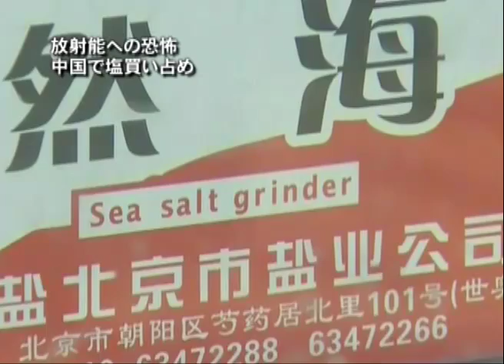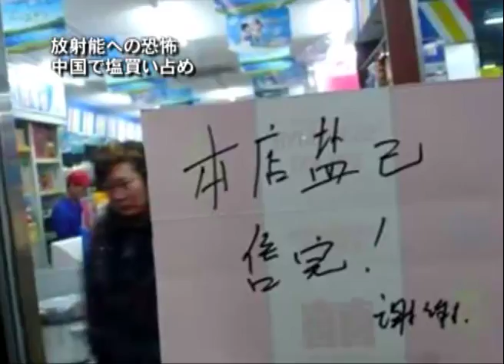放射能への恐怖中国で塩買い占め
新唐人テレビより

【新唐人日本2011年3月19日付ニュース】福島原発の危機がエスカレートする中、中国人は今、塩の買いだめに走っています。海が放射能に汚染され、安全な潮が手に入らなくなってしまうと案じているためです。店の棚からは、塩が消えたほか、これに乗じた便乗値上げで、価格が数倍に跳ね上がりました。

中国各地のスーパーや雑貨店の外には、長蛇の列が出現しました。店員は休むことなく、客に売るための塩を量っています。こんな中、便乗値上げが起こり、価格が当初の数倍にまで跳ね上がりました。

広西チワン族自治区作家　荊楚さん
「今朝ガソリンを入れに行ったら、塩を買う人が殺到していました。最初一袋1.5元だったのが、2.5元 3元 4元 7元に上がっても、買う人がいました」

中国の首都、北京でも塩の買い占めが深刻です。スーパーから市場、小さな店まで、塩が姿を消しました。

北京市民
「今日の午前中、見て回りましたが、スーパーになく。1時間余り車を走らせ、各地を見ましたが、市場から小さな店まで、塩は見当たらず、棚はカラでした」

北京市のあるスーパーの店員も、北京の各スーパーでは食用の塩はすでに売り切れたと話します。

スーパーの店員
「どの商店もこんな感じで、入荷しても全然足りません。いつ来るか約束できません。塩が家にあってもなくても、皆 2袋買うので、品不足になります。待っていても、いつ入荷するか不明です」

目下、北京ではスーパーで品切れを起こしているほか、卸売店でも、かつては山積みになっていた塩が見当たりません。店の外には、塩の購入を待つ人でいっぱいです。

この数日、中国では日本の放射能漏れにより、海が汚染され、安全な食用の塩が手に入らなくなるとのうわさが広まりました。さらに、ヨウ素入りの塩で放射能汚染を予防できるとのうわさも、買いだめに拍車をかけました。

これを受け、中国の各地方政府はうわさを否定する記者会見を開催。しかし、政府は長らく信頼されていなかったため、かえって不信を招きました。

北京市民
「昨日、国営テレビはデマを否定しました。逆効果です。信頼されていないから逆に恐怖を招きます」

日本で原発危機が発生した後、中国の他、香港でも放射能汚染へのパニックが起こりました。塩以外にも、放射能汚染を予防するのに有効とされるヨウ素剤やヨウ素入りの塩、マスクも買いだめの対象になっています。しかし専門家は、ヨウ素入りの塩はヨウ素の含有量が少ないため、予防の効果はないと指摘。また、過度にヨウ素剤を摂取すれば逆に体を傷つけると警告しました。